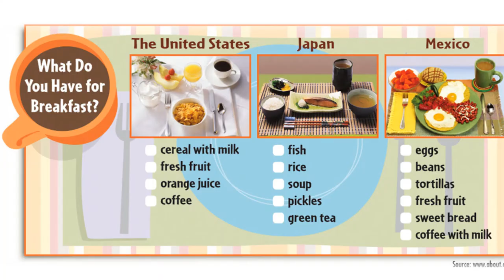Aula de inglês: What do you have for breakfast?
🔘RuiEnglish Lec: What do you have for breakfast?